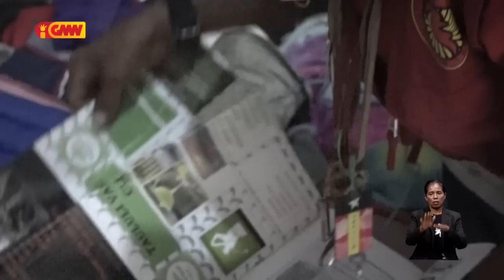Reportajen GMN – “Istoria Moris Fernando Soares”